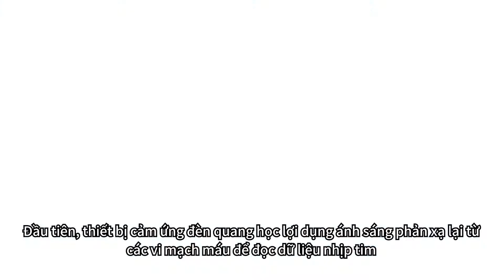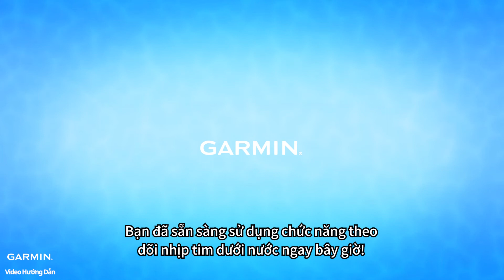[Hướng dẫn] Thiết bị Garmin: Chức năng theo dõi nhịp tim dưới nước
Trong phần clip hướng dẫn hôm nay, chúng tôi sẽ giới thiệu bạn phương pháp sử dụng chức năng theo dõi nhịp tim dưới nước của một số thiết bị chỉ định của Garmin, và qua đó nhận được kết quả phân tích tốt nhất.